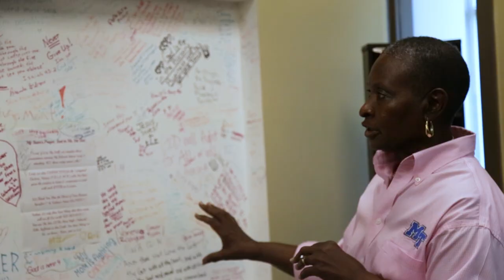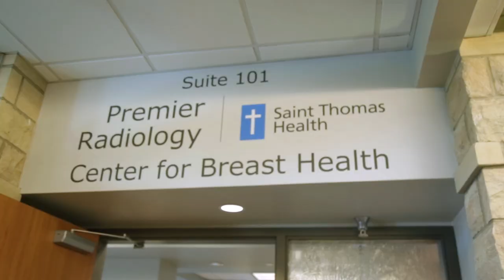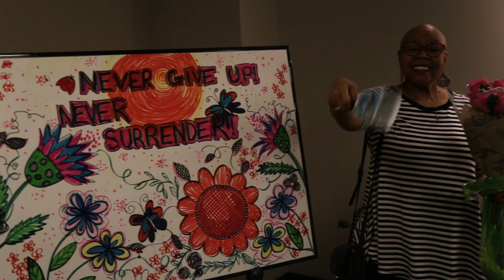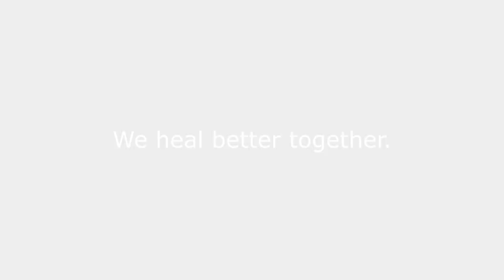A Day in the Life of Gloria Bonner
Gloria Bonner, a volunteer with the Saint Thomas Rutherford Foundation, shares her passion and changes lives in Murfreesboro, TN. A special thank you to the MTSU Video & Film Production, Paul Chilsen, Jordan Webb, Gina DeJean, and Nigel Shelly.